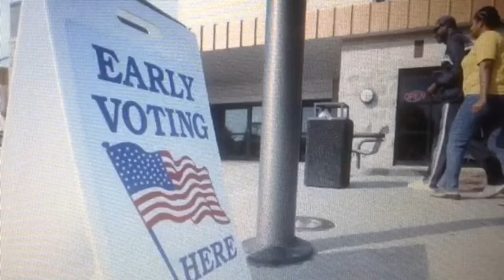2016 Bernie Sanders winning in Early Exit polls with Iowa Primary Voters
Looks like the young people have turned out strong to support their man "Bernie Sanders".   Early exit polls have Bernie winning with a slight lead over the Criminal Hillary Clinton.  The FBI criminal investigation into her Top secret emails being sent to China, may have played a part in the Iowa people shunning her ?  Sanders only worry is that the electronic voting machines could be rigged by SCYTL and Soros ?  Or Bill Gates and Microsoft ?